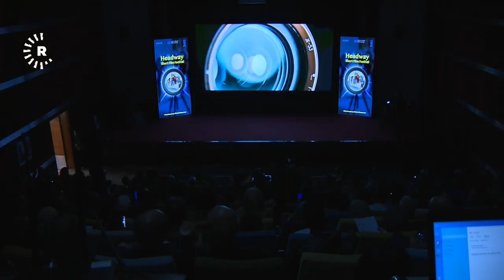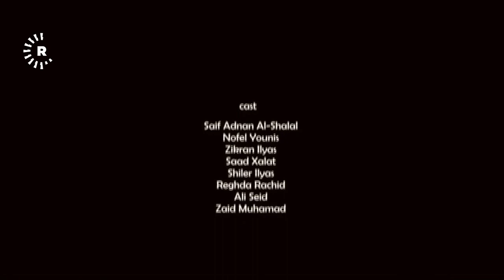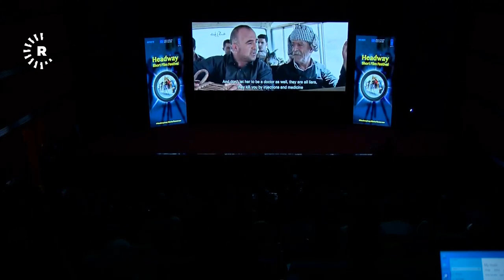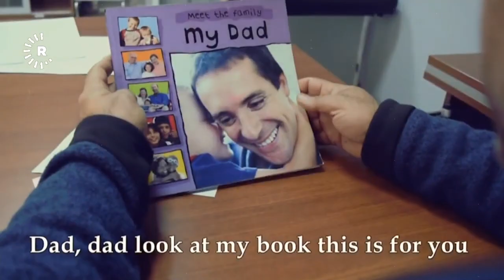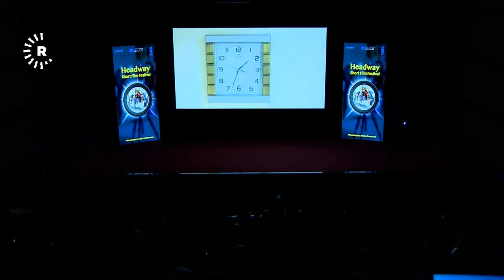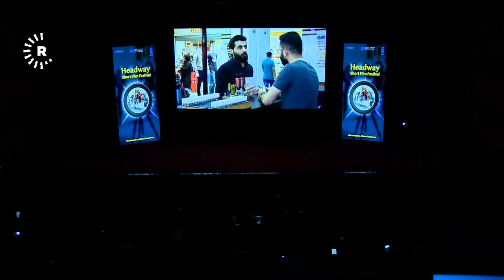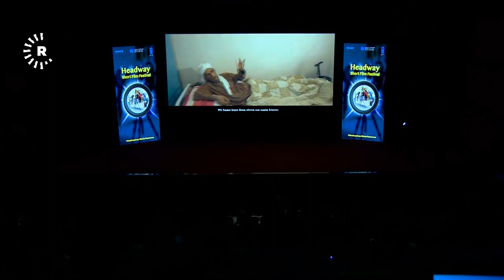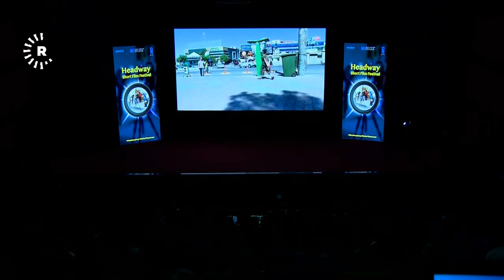Headway Short Film Festival (Rudaw Live)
Funded by the EU Regional Trust Fund, MADAD, UNDP's Headway programme organized the Headway Short Film Festival in Erbil, on 27 January 2020.

The Festival featured 23 short films that were created by young Syrian refugees, internally displaced and host community members in Erbil, Duhok, Sulaimaniyah and Ninewah. The films tackled a variety of topics under four categories: Rebuilding Communities Post Conflict, Women Role in Social Recovery, Youth and Unemployment and Life through Your Lens.

Thirteen winners were awarded trophies and cash prizes for The Best Story, Best Creative Concept and Best Technical Showing, under each category.

Albidaya film, by Taha Younes from Ninewah, received the most votes on social media and won the People's Choice award. The President of the Kurdistan Region of Iraq, H.E. Nechirvan Barzani, made the announcement on stage.

The objective of the Headway Short Film Festival is to support talented vulnerable youth and give them a voice to express their views through creative filmmaking.